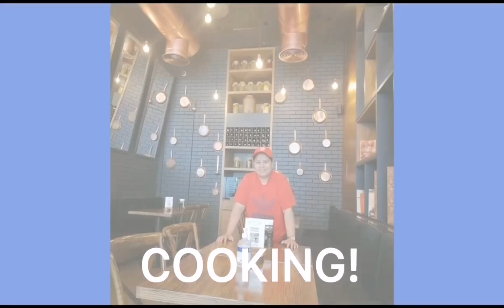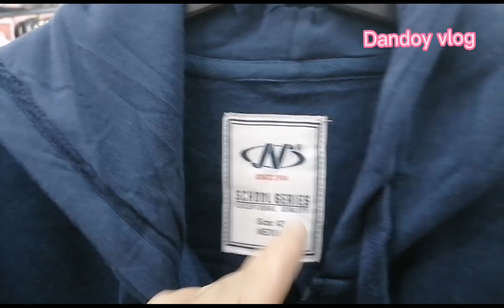MADALI AN NAGBILI NG DAMIT/DANDOY VLOG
MADALI AN NA PAGTAKAS AT BUMILI NG DAMIT SA AL NASER IN AL SHAAB KUWAIT DANDOY VLOG